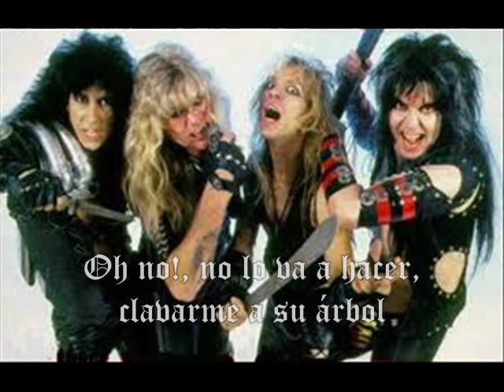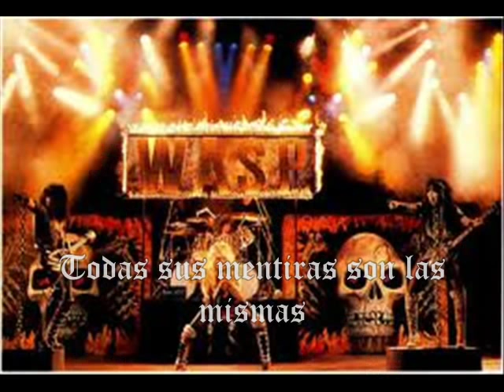W.A.S.P. - I'm Alive (Subtitulos)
Canción "I'm Alive" del album Inside The Electric Circus (1986)